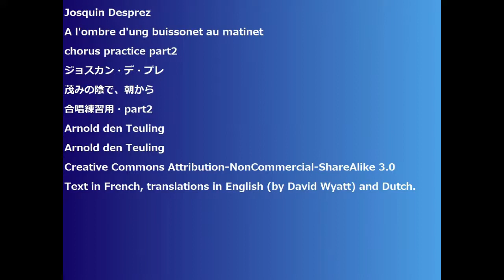Josquin DesprezA l'ombre d'ung buissonet au matinet chorus practice part2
Josquin Desprez
A l'ombre d'ung buissonet au matinet
chorus practice part2
ジョスカン・デ・プレ
茂みの陰で、朝から
合唱練習用・part2
Arnold den Teuling
Arnold den Teuling
Text in French, translations in English (by David Wyatt) and Dutch.